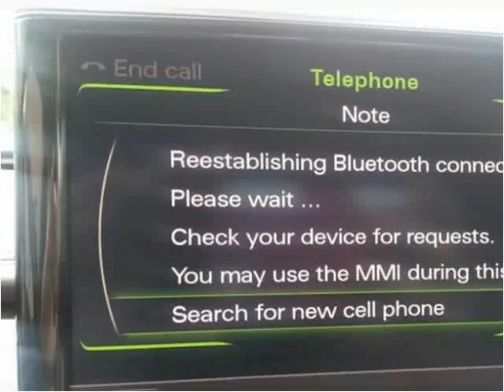2012 Audi A8 Used Cars Teterboro NJ